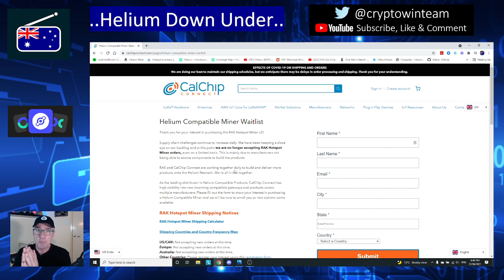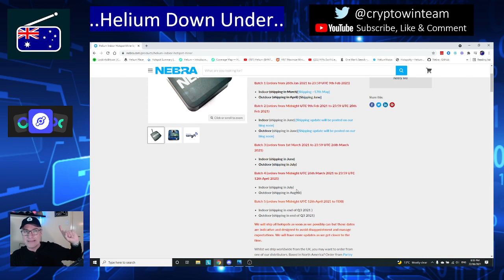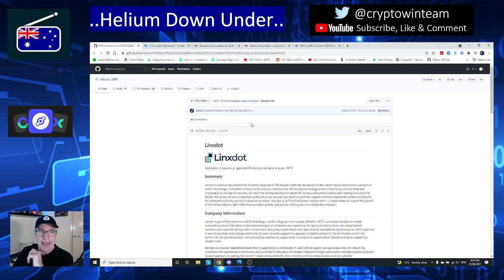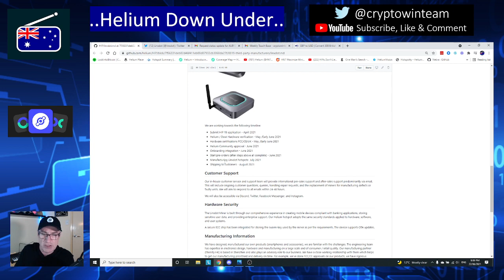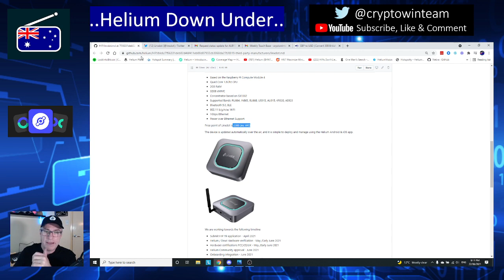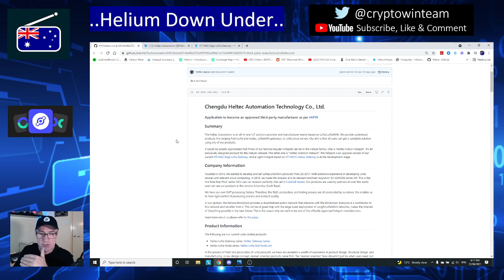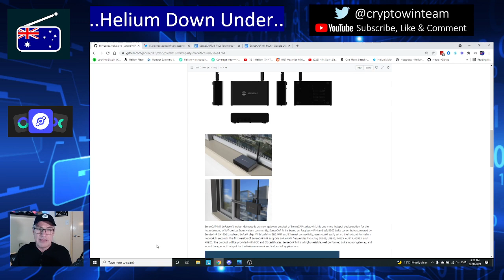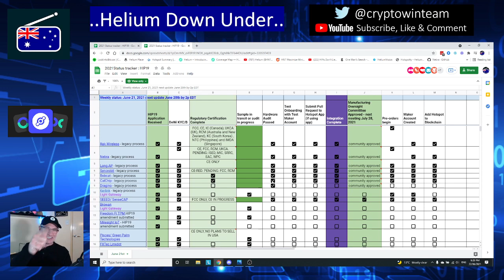AWESOME Update on Helium Hot Spot Availability - Focused on Australia and New Zealand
In Todays Update video I look at all the SUPPLIERS of HELIUM HOT SPOTS, MINERS and GATEWAYS with a focus on the Australian and New Zealand market

If you want to keep your finger on the pulse of latest updates I also suggest you follow

If you want to keep your finger on the pulse of latest updates I also suggest you